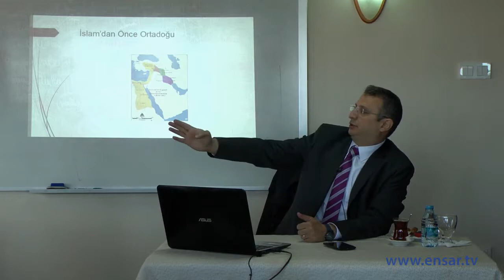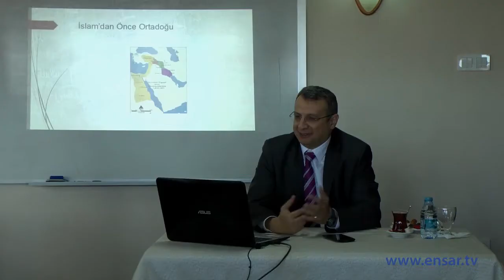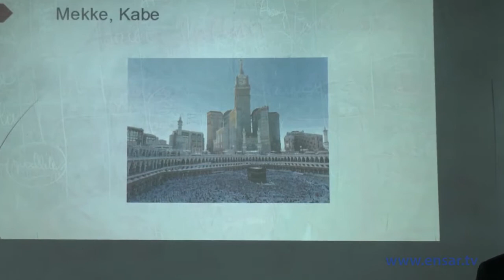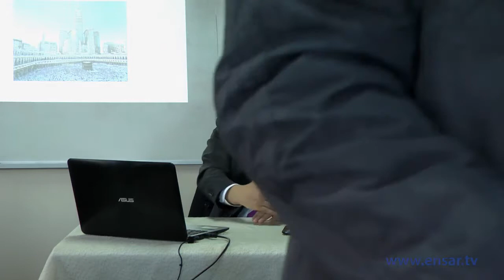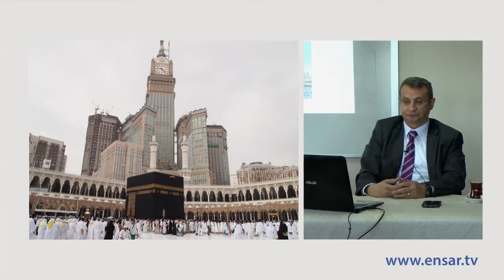Prof. Dr. Cengiz Tomar - Ortadoğu`da Medeniyet Mirası ve Tarihi